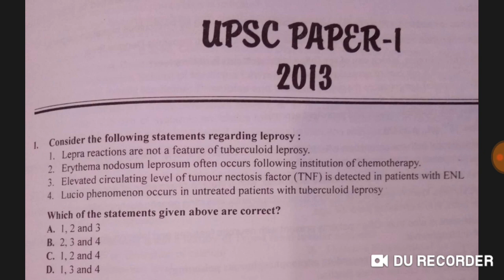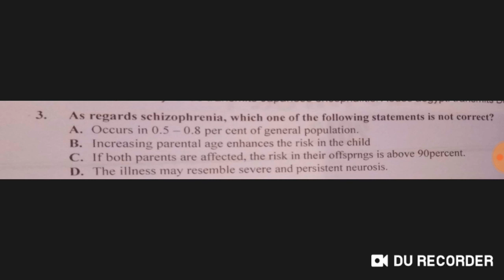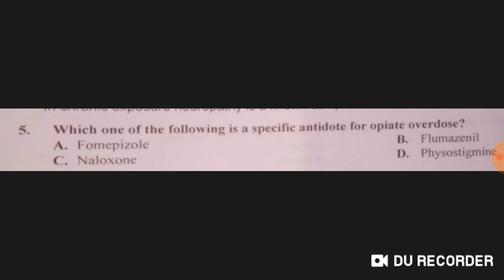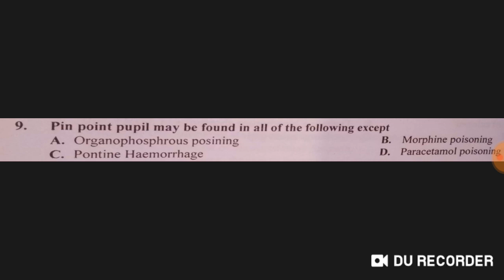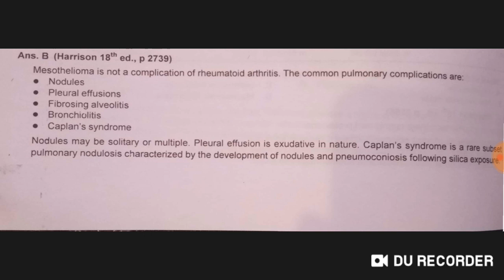Upsc cms 2013 paper part 1a